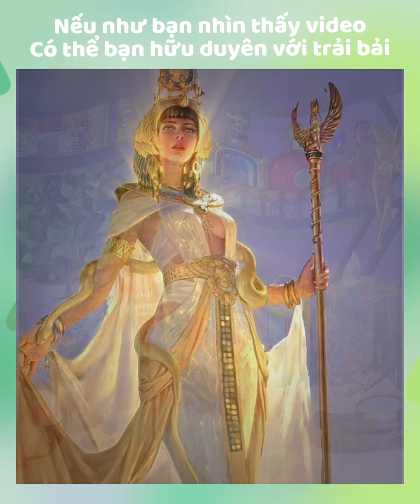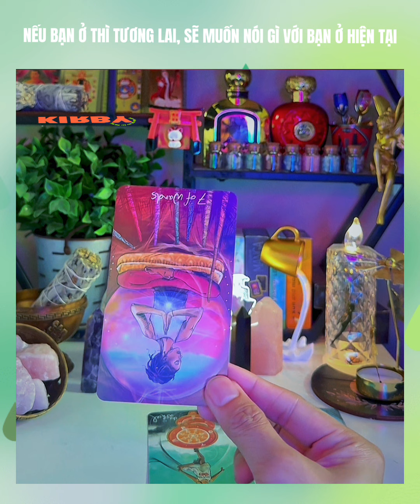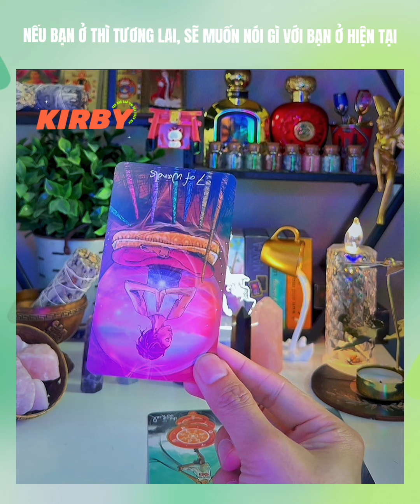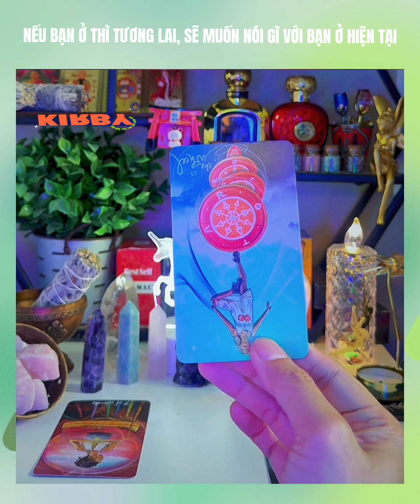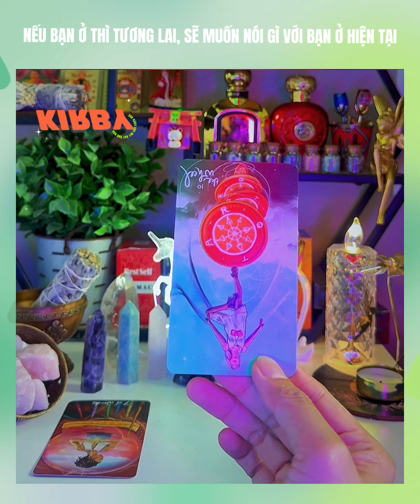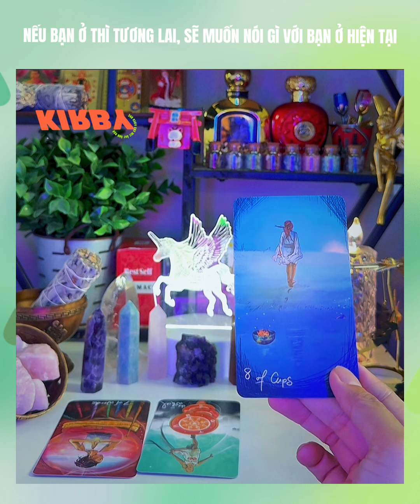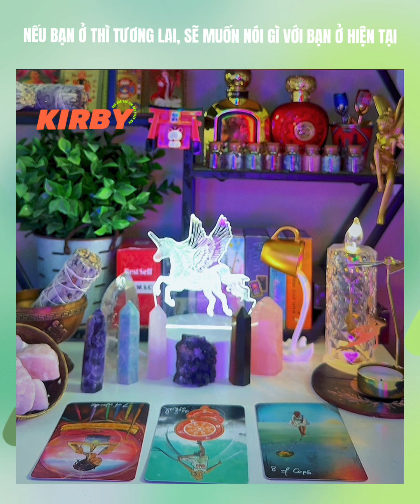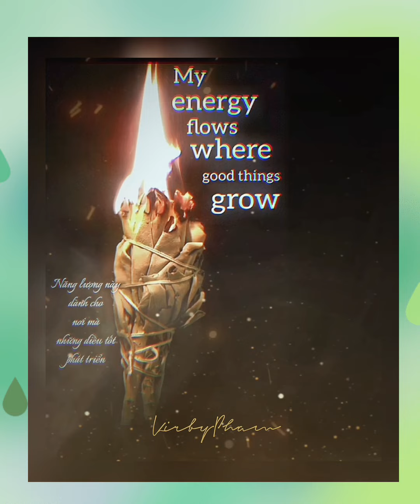Nếu có thể bạn sẽ nói gì với bạn của bây giờ? - Chính Nghĩa de Papillon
tarot chinhnghiadepapillon xemtarot tarot,xem tarot,chính nghĩa de papillon,chính nghĩa de papillon tarot,tarot chính nghĩa de papillo